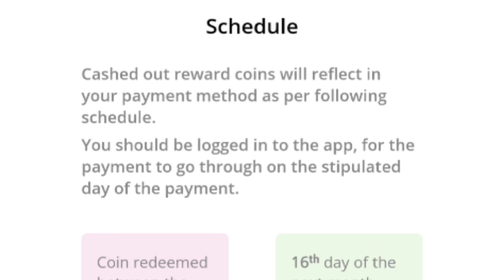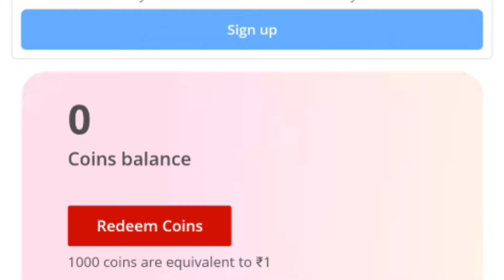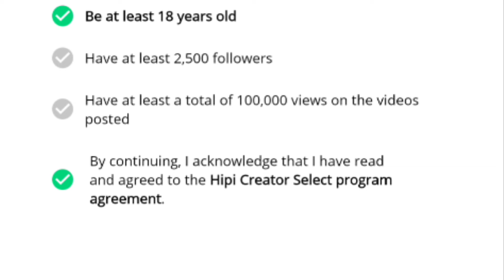App Download ചെയ്യുമ്പോൾ തന്നെ Cash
Hipi
Hipi malayalam
Hipi payment proof

timebucks
timebucks Malayalam
ysense
ysense Malayalam
neobux Malayalam
neobux
transcription jobs
2captcha
survey proof
survey tips
how to complete surveys
survey tricks
sitting jobs
fiverr
fiverr Malayalam